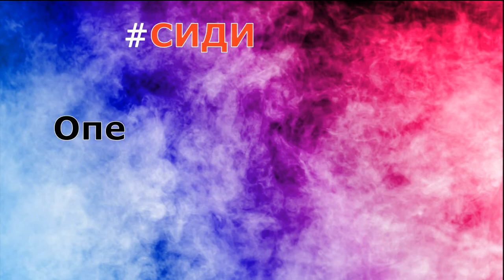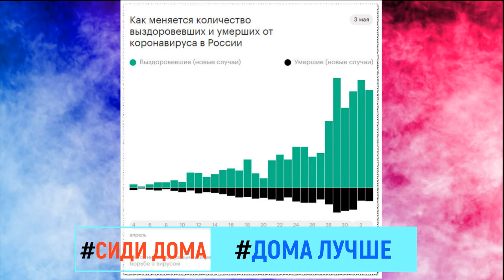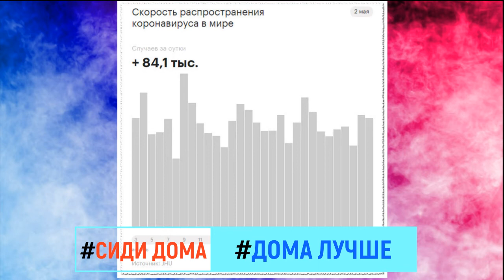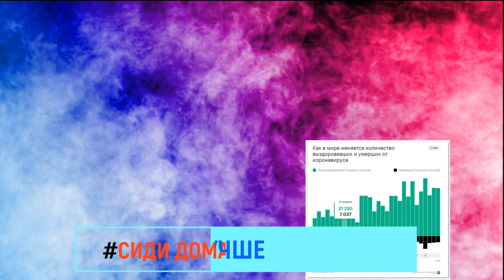УЖЕ 1280 человек умерло от КОРОНОВИРУСА в РОССИИ Статистика в РОССИИ на 3 мая 2020 года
Пандемия коронавируса. Самое актуальное на 3 мая 2020 года.
Число зараженных в мире выросло до 3,42 млн человек, в РПЦ предложили запретить аборты на время пандемии, западная разведка заподозрила Китай в уничтожении данных
о коронавирусе.
Число подтвержденных случаев заражения коронавирусом в России на вечер 3 мая превысило 134000 человек, за сутки оно выросло на рекордные 10 663 человек. Всего в стране от COVID-19 умерли более 1280 человек, за последние сутки умерло 58 человек.Выздоровивших за сутки в России достигло 16000 человек.
За сутки в Москве зарегистрировали еще 34 смерти пациентов с коронавирусом. Общее число умерших в столице выросло до 729 человек. По словам мэра Москвы Сергея Собянина, режим самоизоляции в городе могут ослабить, если у системы здравоохранения будет запас прочности для оказания качественной медпомощи больным COVID-19.
В Минздраве сообщили, что в России сохраняется высокий риск заражения COVID-19. Оснований считать, что ситуация с распространением инфекции в стране стабилизировалась, пока нет, указали в ведомстве.
РПЦ выступила за введение моратория на аборты на время пандемии. Ответственный секретарь патриаршей комиссии по делам семьи, священник Федор Лукьянов считает, что
эта операция может способствовать распространению коронавируса как среди женщин, которые делают аборты, так и среди членов их семей и медицинского персонала.
Очереди в метро в первый день после ввода цифровых пропусков в Москве 15 апреля и рост числа заражений могут быть связаны, заявляют эксперты. При этом, по словам доктора медицинских наук профессора Анатолия Альтштейна, в первую очередь прирост подтвержденных случаев вызван расширением тестирования.
С 12 мая ношение масок в общественных местах для жителей Подмосковья станет обязательным. Кроме Московской области, «масочный режим» ввели еще несколько регионов, включая Ростовскую, Самарскую, Свердловскую области и другие.
Ситуация в мире
По последним данным Всемирной организации здравоохранения на 3 мая, число зараженных коронавирусной инфекцией в мире превысило 3000420 человек, 243800 умерли.
Лидером по числу подтвержденных случаев, по данным Университета Хопкинса, остаются США, где количество зараженных превысило 1000130 человек. Испания находится на втором месте (216500 человек), Италия — на третьем (209300 человек), Великобритания — на четвертом (183500 человек), Франция — на пятом (168300 человек). Россия по числу заболевших вернулась на восьмую строчку рейтинга. Ее снова опережает Турция, где 124300 зараженных.
В Испании с 3 мая смягчили карантинные меры из-за вируса. Жителям разрешили выходить на прогулки и заниматься спортом на свежем воздухе. При этом Минздрав установил для каждой возрастной группы определенный промежуток времени для выхода на улицу.
Разведывательный альянс «Пяти глаз», объединяющий спецслужбы США, Великобритании, Канады, Австралии и Новой Зеландии, заявил, что Китай уничтожил доказательства об экспериментах с COVID-19 в лабораториях и отказывался предоставить биоматериалы ученым для создания вакцины.
Британский премьер-министр Борис Джонсон сообщил, что власти составили несколько особых планов на случай, если он умрет в результате заражения коронавирусом. Из больницы Джонсона выписали 12 апреля, а 29 апреля у премьера родился сын, которого тот назвал в том числе в честь лечивших его от коронавируса врачей.